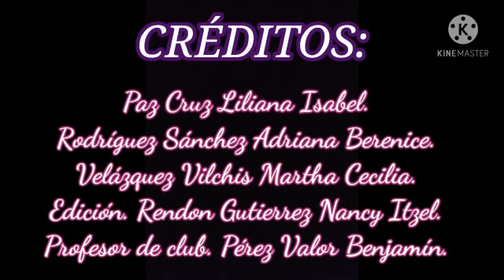Sean Taylor - Cuando nace un monstruo Normal 3 Neza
Hey, amigas y amigos! Ya están aquí los Booktubers. ¡Sé parte de esta gran actividad!